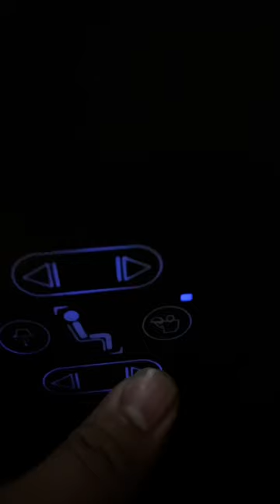Rs2000/- ki Pvr Director Cut Ki Movie Ticket 😨